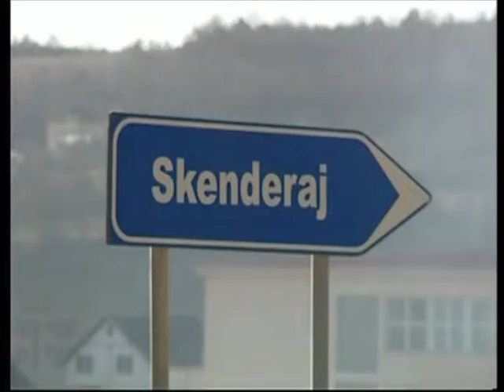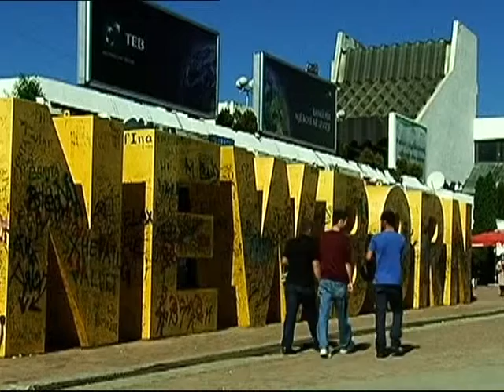KANTRIMEN PER KOSOVEN QEVERIA TE BASHKEPUNOJE PER HETIMIN E AKUZAVE LAJM